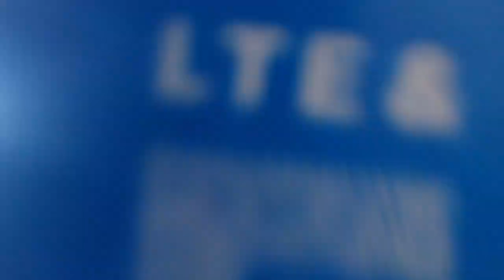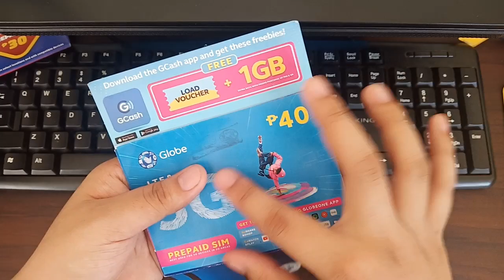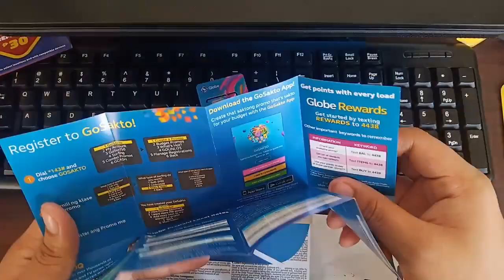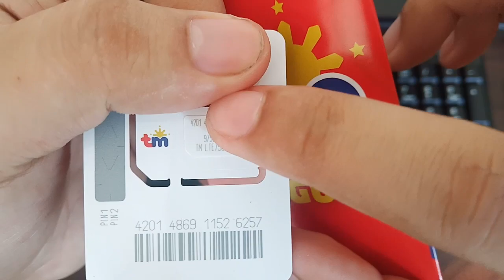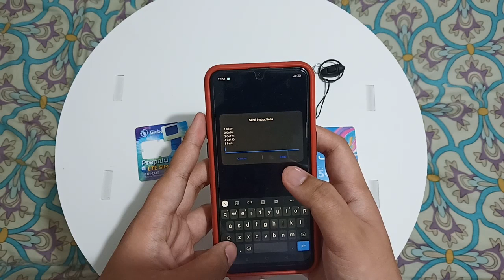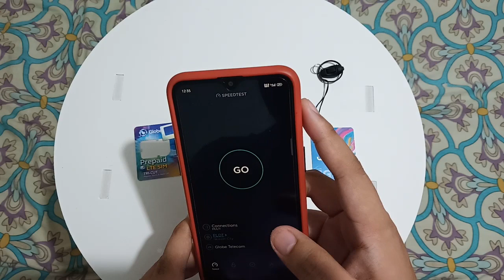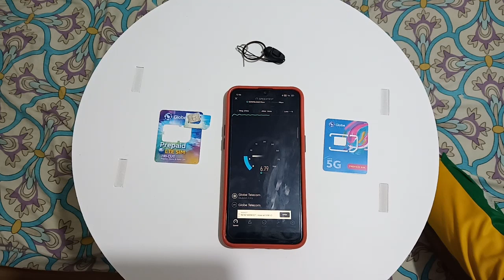Globe 5G SIM Unboxing and Testing (using LTE Device) | Mas Mabilis?